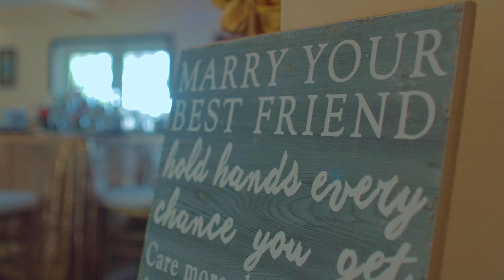Cleo's Wedding Day (Exquisite Events Promo)